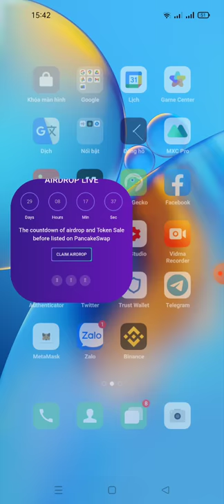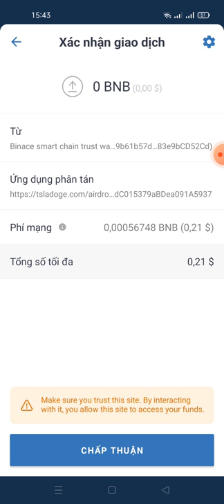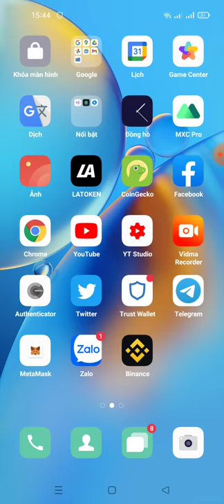hướng dẫn claims free 100.000.000 token TDOGE từ dự án tsladoge hệ sinh thái của chó (mạng bsc)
Link claims

contract :
0x51519264e031346D01648b94F453544d231e9E85